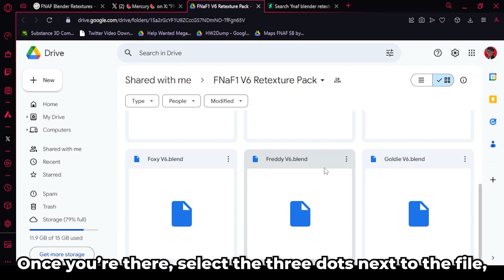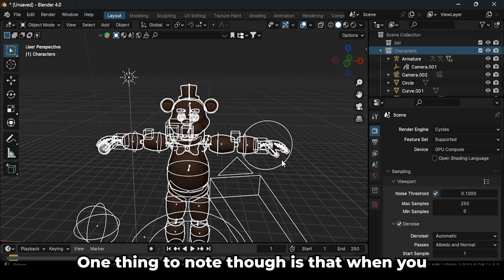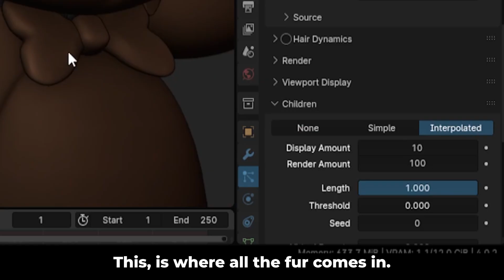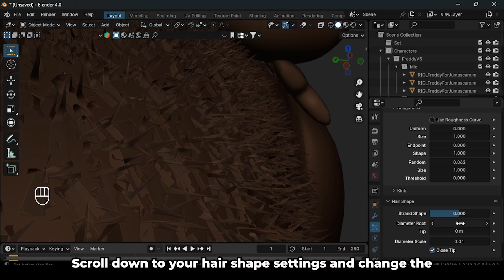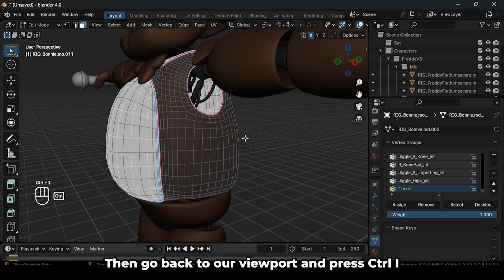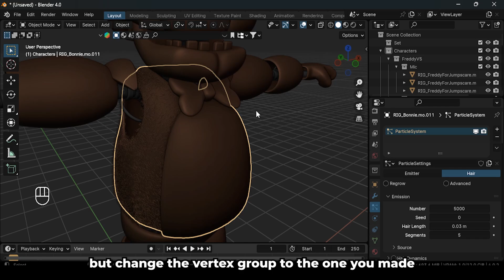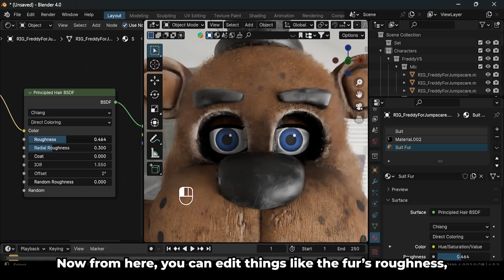Add FUR to your FNaF Models in Blender!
Wassup bois?! I posted on twitter the other day, and a lot of you wanted to see how I make fur! So, here it is!

In this video, I'll give you the basics on how to get models, and add fur to the animatronics in Blender! By the end of this video, you should be able to give the animatronics some fluffy, cuddly, and cute looking fur!

MODEL CREDITS:
Freddy Model by UFMP, Retexture by Mercury

Computer Specs:
16GB DDR4 RAM
450GB Hard Drive

MUSIC (in order of appearance):
Collision Chaos - SEGA
sans. - Toby Fox
Hydrocity Zone Act 2 - Tee Lopes
Rude Buster - Toby Fox
Palmtree Panic P Mix - SEGA
Metallic Madness Zone Act 2 - Tee Lopes
Oil Ocean Zone Act 1 - Tee Lopes
We Saved The World - Miitopia Nintendo

CHAPTERS:
Intro - 0:00
Discord Promo - 0:17
Getting Models - 0:36
Importing Models - 1:19
Fur Set-Up - 1:51
Advanced Fur - 3:14
Adding Fur to Specific Areas - 4:10
Fur Materials - 5:06
Outro - 6:28

RETEXTURES:
FNaF1:
FNaF2 Withereds: TBA
FNaF3 Springtrap:
FNaF3 Phantoms: TBA
FNaF4:
FFPS: TBA

I tried to find the best retextures I could, but unfortunately there REALLY isn't that many public ones. I'll try making some more stuff to fill the gaps. What do you guys want me to make a tutorial on next?

Happy 9th Anniversary FNaF 3 :)